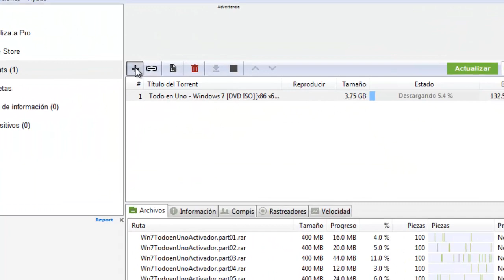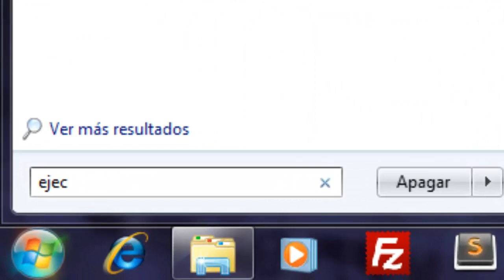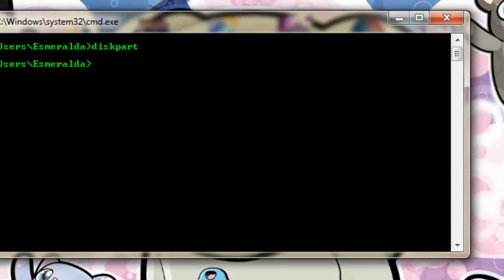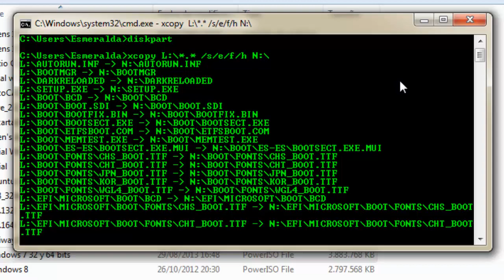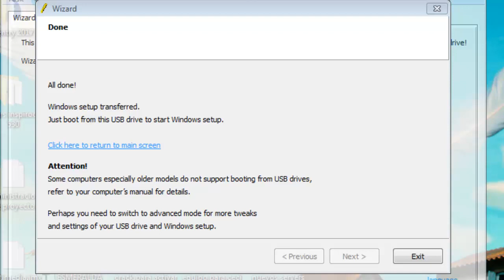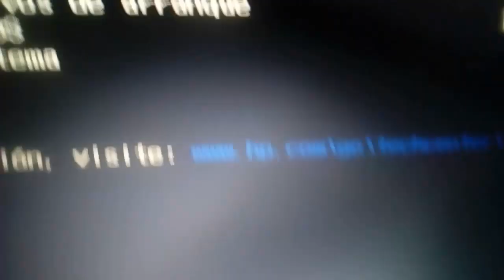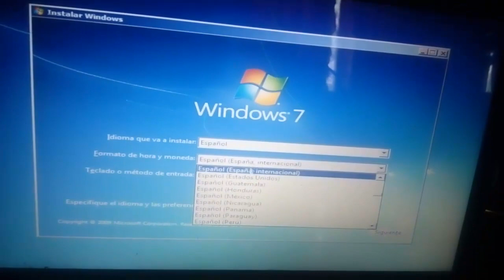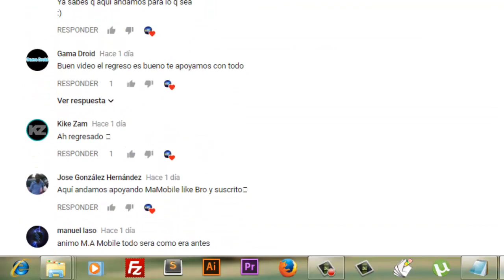🐼COMO BOOTEAR UNA USB 2 METODOS SENCILLOS!!! FACIL 2017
Descargar archivo torrent de windows

apoyenlo cerraron su canal injustamente